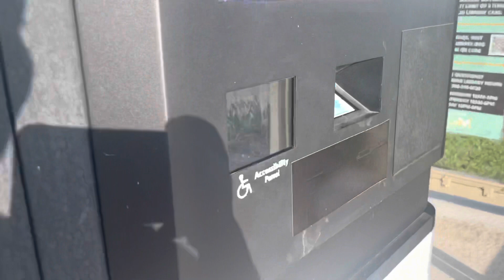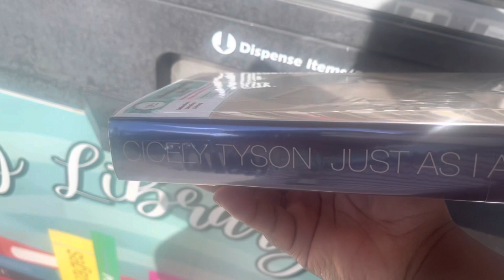Library off the Lake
Heyyy ZZ & CC fam! Picked up some of our favorite reads. We are enjoying the 100 books for Summer reading. Don’t forget to tune in for what’s new on Sunday for a funday.

💗Follow Zara💗

💞OTHER CHANNELS💞
    Colisa creative cooking
     Zoom Zoom Zara